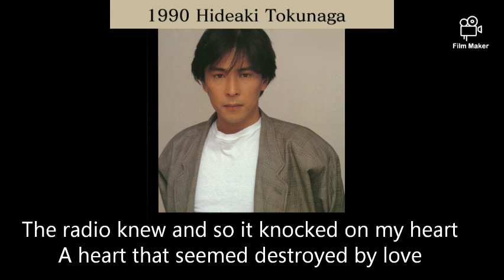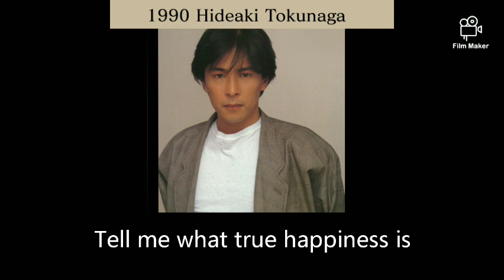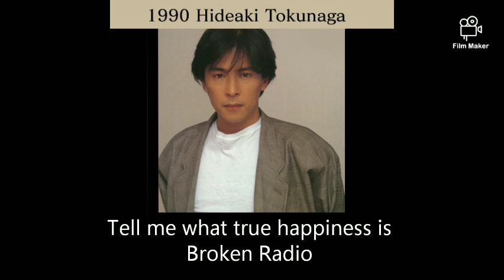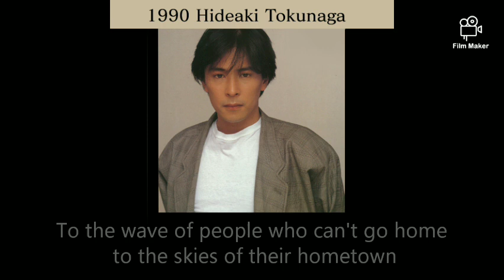Hideaki Tokunaga壊れかけのRadio Broken Radio Eng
Hideaki Tokunaga is a Japanese singer/songwriter who's career expanded from the 80's to the 21st century. He is known for his unique tone and coming of age lyrics. His music strikes nostalgia even for those who don't know of him.

He still active today so heck out his music!

Enjoy Broken Radio